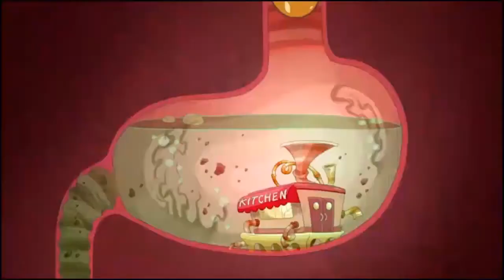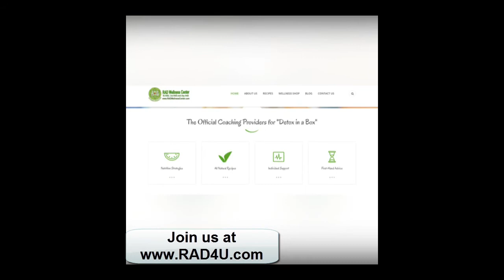The RAD Way v.2